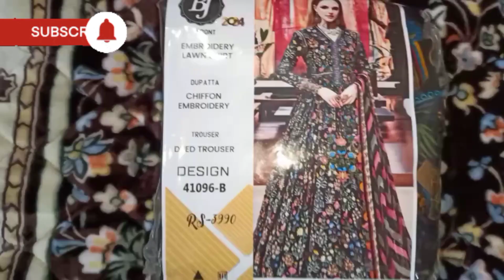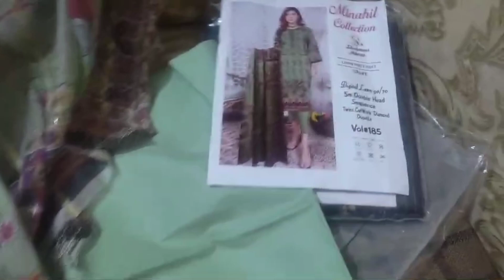‼️SALE ALERT‼️|| SPECIAL OFFER || STITCHED SUITS AT VERY LOW PRICE || RAMADAN SALES BEFORE EID